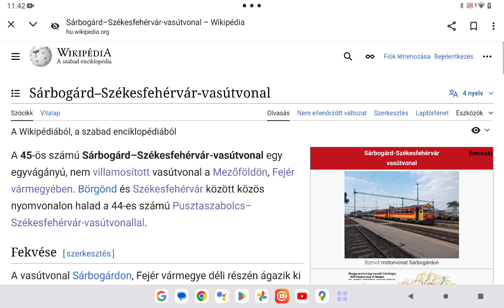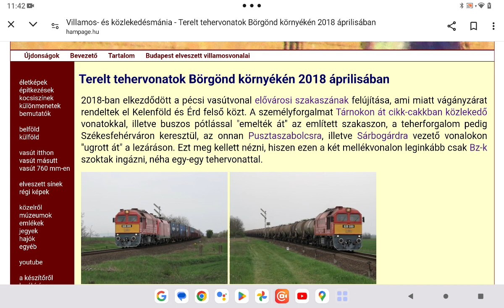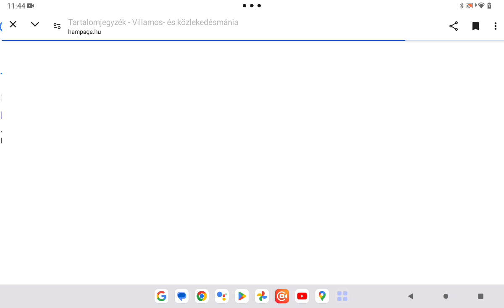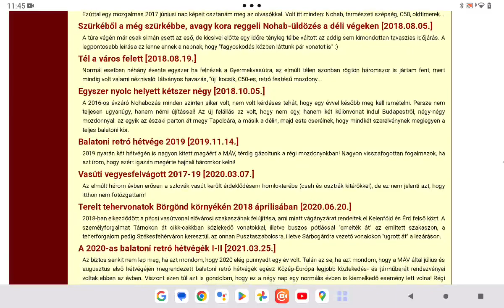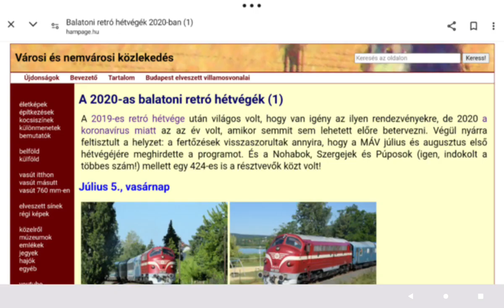Hampage.hu 338. rész